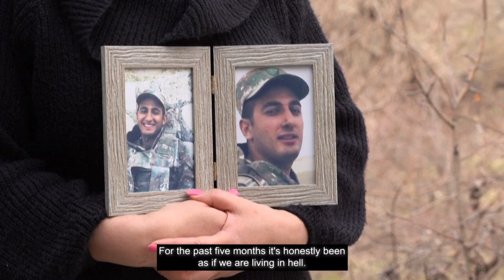"The Pomegranates of Nagorno-Karabakh" Official Trailer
The Pomegranates of Nagorno-Karabakh
Greece, 2020, 73 min, US Premiere

Director: Thomas Sideris
Writer: Thomas Sideris
Producer: Thomas Sideris
Cinematographer: Mert Kaya/Selahattin Sevi
Cast: Armenians and Azeris residents and soldiers

Thomas Sideris travels to the disputed region of Nagorno-Karabakh, a hotbed of fierce confrontation between Armenia and Azerbaijan and extensive military operations for at least thirty years, and records the mass exodus of Armenians from their ancestral homeland. Sideris focuses on people, as they leave their homes, jobs, and fields, following a long refugee path without knowing where or when it will end.

Thomas Sideris is an investigative journalist and director. He is working at Greek Broadcasting Corporation. His name was on the shortlist 3 years in a row (2018, 2019, 2021) for the PRIX EUROPA PRIZE, a special EU prize for the best journalist in Europe.

2021, Slemani International Film Festival, Iraq - Honorary Distinction
2021, Athens International Digital Film Festival, Greece - Honorary Distinction
2021, Catholic Film Festival, Italy - Finalist/International
2022, Thessaloniki International Documentary Festival